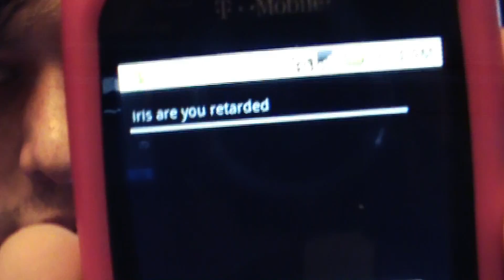THANK YOU, WANT A FREE SHIRT?? (GIVEAWAY)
thank you, want a free shirt?
CQ: what are you scared of?

AND THANKS FOR BEING A HOLMIE!

MERCH -
wristbands - ASK ME FOR ONE (or answer the CQ)